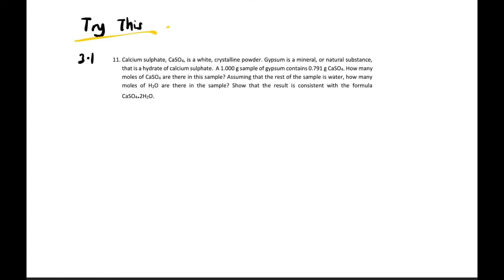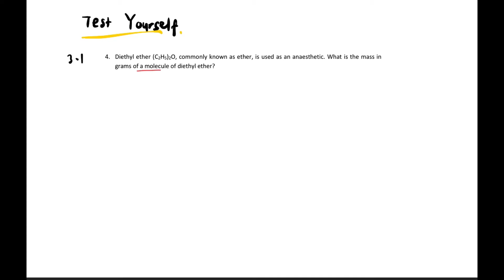Tutorial Discussion (Critical Questions) | Chapter 3 Mole Concept | SES DK014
Sequence of Questions

0:20 Try This Topic 3.1 Q11

5:39 Try This Topic 3.2 Q2

11:54 Test Yourself Topic 3.1 Q4

16:08 Test Yourself Topic 3.1 Q9

22:39 Test Yourself Topic 3.2 Q2

27:17 Test Yourself Topic 3.3 Q2

32:36 Test Yourself Topic 3.3 Q10